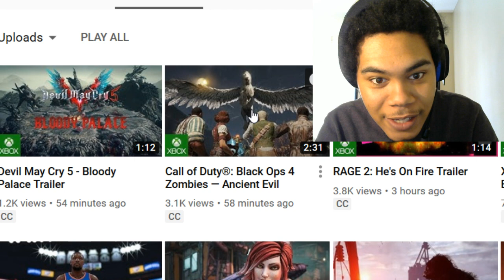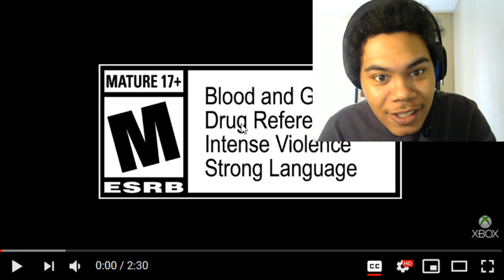Call of Duty Black Ops 4 - Alcatraz Trailer Reaction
Call of Duty: Black Ops 4 - Alcatraz Trailer | PS4
call of duty black ops 4 Alcatraz trailer
call of duty black ops 4 Alcatraz Map

This is a close-quarters battle royale. Take no prisoners on Call of Duty®: Black Ops 4's new Blackout map, Alcatraz, available tomorrow on PS4.